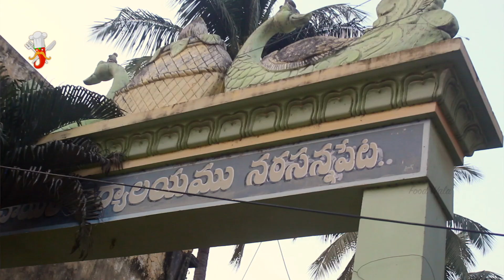Narasannapeta Avirikudumu - Srikakulam Food - Food Wala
Hello Foodies
We are at Narasannapeta to taste the famous Avirikudumu.

Avirikudumu Preparation:
Urad dal is grinded with rice pieces and soaked for eight hours. Prepared batter is transfered to moulds for steam. After steaming for few minutes avirikudumu is ready to taste

Avirikudumu is served with peanut chutney and tomato chutney which only costs Rs.15. Avirikudumu is cooked well which tastes good with the chutneys.

Address:
Gandhi Center,
Narasannapeta,
Srikakulam.